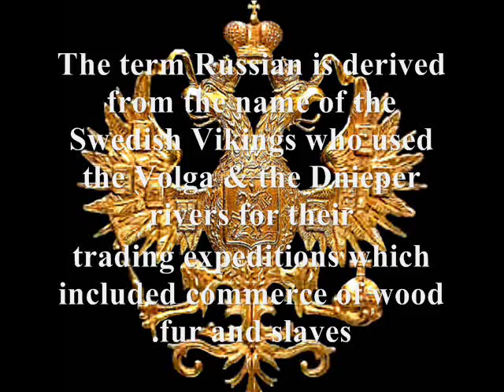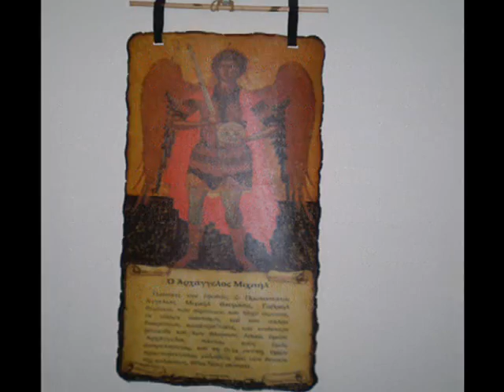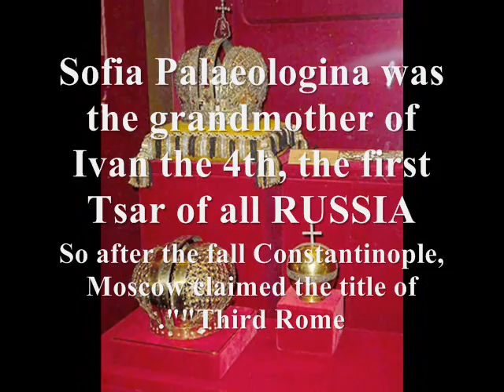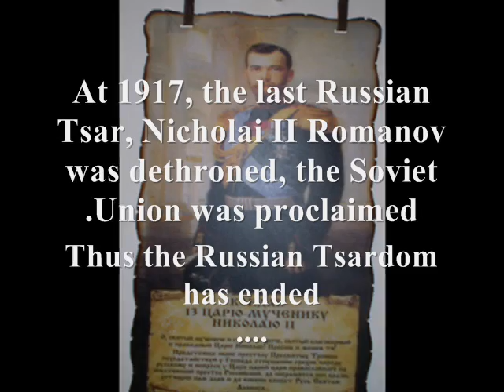Byzantine commonwealth, Imperial Russia Российская империя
This is the first movie of the Byzantine commonwealth series (which would include movies about Russia, Serbia, Bulgaria, Romania, Armenia and Greece)
The Russian Empire - Руска империя - shared a complex relationship with the Byzantine (Eastern Roman) Empire, but mainly the Russian realm shared the same cultural heritage of Byzantium and orthodox faith.
 This video covers the first contacts between the Varangian Russ (Rhos) and the Roman Empire. This contact which was based upon trade, war and the Orthodox faith. The trade connected between Constantinople and The Russian mainland. It was carried through the rivers of western Dvina and the Volkhov at the north, and continued through the Dneiper. This rout was a naval way which kept live communication way between the Baltic sea and the black and Mediterranean seas. This rout together with the Constantinople - Belgrade highway, Via Egnatia (from Heraclea to Dyrrachium_ Durazzo)and Thessalonica Naissus( Niš) Connected The Byzantine Empire with Bulgaria, Serbia and Russian realms with religious and cultural bonds which survived until this day.
This video is based upon the book of "The Byzantine Commonwealth, Eastern Europe 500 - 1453", written by the Russian scholar, prof. Dimitri Obolensky.
The video is accompanied by the Russian Imperial anthem:
Боже, Царя храни!
Сильный, державный,
Царствуй на славу, Hа славу намъ!
( 2x :)
Царствуй на страхъ врагамъ,
Царь православный.
Боже, Царя, Царя храни!
( 2x :)

Bozhe, Tsarya khrani!
Sil'nyj, derzhavnyj,
Tsarstvuj na slavu, Na slavu nam!
( 2x :)
Tsarstvuy na strakh vragam,
Tsar' pravoslavnyj.
Bozhe, Tsarya, Tsarya khrani!
( 2x :)
English Translation:
God, save the Tsar!
Strong and majestic,
Reign for the glory,
For the glory of ours!

Reign to the foes' fright,
Tsar of the true faith.
Save the Tsar!